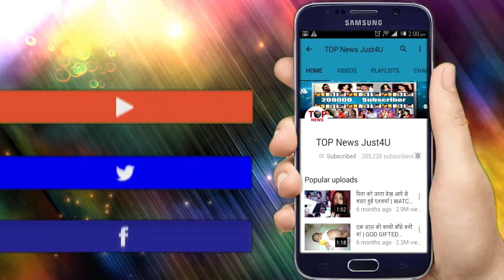DIVYADRISHTI: OMG!! RAKSHIT ने तोड़ी “चुप्पी”, DRISHTI को बताया पिशाचनी का पूरा “अतीत”